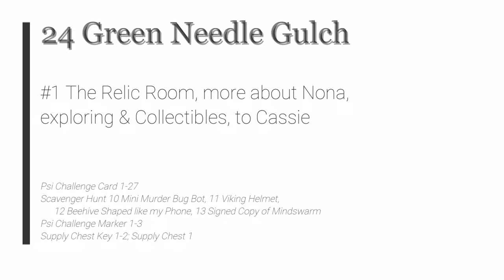Psychonauts 2 - 24 Green Needle Gulch #1 Relic Room, more about Nona, explore & Collectibles, Cassie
Psychonauts 2 - 24 Green Needle Gulch #1 The Relic Room, more about Nona, exploring & Collectibles, to Cassie

Psi Challenge Card 1-27
Scavenger Hunt 10 Mini Murder Bug Bot, 11 Viking Helmet, 12 Beehive Shaped like my Phone, 13 Signed Copy of Mindswarm
Psi Challenge Marker 1-3
Supply Chest Key 1-2; Supply Chest 1

2021 Double Fine